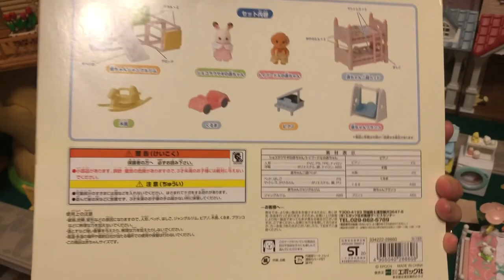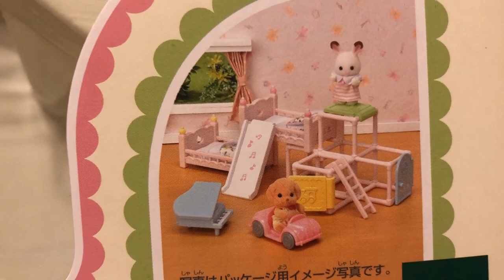Calico Critters 2005 NURSERY, new Dream Princesses & TONS of itty bitty babies (Sylvanian Families)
Welcome back to Critterland! Today I had a BLAST setting up a nursery for tons of Sylvanian Families / Calico Critters teeny tiny, itty bitty babies!

In this video, we'll be unboxing a 2005 Japanese Edition Sylvanian Families nursery set, plus giving a look at the new Dream Princess babies! Cuteness OVERLOAD!

I hope you enjoy this slightly longer video... I really had a ton of fun shooting it, it took me back to my childhood!

MUSIC CREDIT (from YouTube Audio):
 Bedtime by Reed Mathis
 Dusty Rhymas by Freedom Train Studio
 The Slow Rabbit by Nat Keefe & Hot Buttered Rum
 Urban Lullaby by Jimmy Fontanez and Doun Maxwell